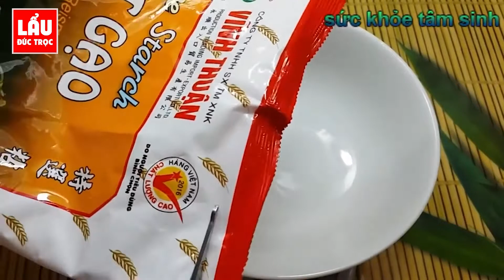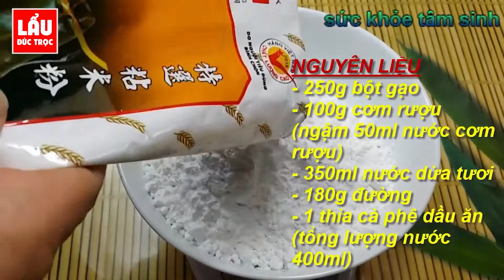[Lẩu Đức Trọc] - Hướng Dẫn Cách Làm Bánh Bò Nướng Bằng Nồi Cơm Điện Chưa Từng Có Ai Làm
CHUỖI NHÀ HÀNG LẨU ĐỨC TRỌC & BIA ĐỨC TRỌC

Cách làm bánh bò nướng bằng Nồi Cơm Điện chưa có ai làm
Tôi được ăn bánh bò rất nhiều và làm bánh bò cũng rất nhiều, bánh bò hấp, bánh bò nướng, bánh bò nướng trên chảo than thì đã làm rất là nhiều. Nhiều người muốn làm nhưng điều kiện lại không làm được, chợt nghĩ nướng bằng nồi cơm điện thì sao. Vậy là thực hiện bằng được, khi thành công thấy một cảm giác sung sướng, điều này thật tuyệt đã thôi thúc tôi vào ngày hôm sau phải quay video chia sẽ cách làm bánh bò nướng bằng nồi cơm điện. cách làm này tôi chưa thấy ai chia sẽ trên mạng khi làm bánh bò nướng bằng nồi cơm điện, thực sự là tôi cần sự góp ý của các bạn, các anh chị về cách làm này. Xin cảm ơn anh chị đã xem!
► Hotline:
► ĐỊA CHỈ:
* CƠ SỞ LẨU ĐỨC TRỌC & BIA ĐỨC TRỌC:
- CƠ SỞ 1: 61 NGÕ 298 TÂY SƠN - ĐỐNG ĐA - HN
+ Song song PHỐ THÁI THỊNH
- CƠ SỞ 2: 69 PHÓ ĐỨC CHÍNH - BA ĐÌNH - HN
- CƠ SỞ 3: 100 DỊCH VỌNG HẬU - CẦU GIẤY - HN
- CƠ SỞ 4: 790 ĐƯỜNG LÁNG - ĐỐNG ĐA - HN
- CƠ SỞ 5: 440 KHƯƠNG ĐÌNH - THANH XUÂN - HN
- CƠ SỞ 6: 86 TRẦN NHÂN TÔNG - MÓNG CÁI - QN
- CƠ SỞ 7: 101 D1 TRẦN HUY LIỆU - BA ĐÌNH - HN
- CƠ SỞ 8: 728 TRƯƠNG ĐỊNH - HAI BÀ TRƯNG - HN
- CƠ SỞ 9: 33 PHAN CHU TRINH - HOÀN KIẾM - HN